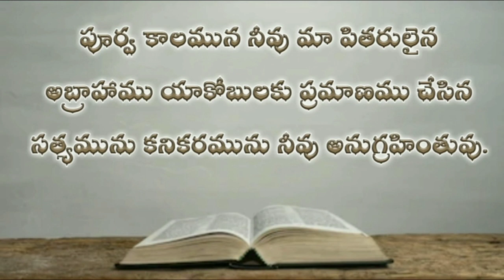మీకా గ్రంధము ( ఆడియో బైబిల్ )TELUGU BIBLE AUDIO MICHA